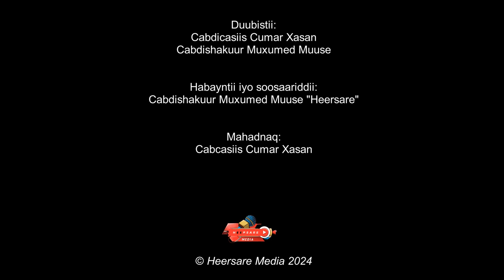Booqashadii Barribadeedka | Goobtii Dalxiiska Iyo Nasashada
Jasiirad dalxiiska iyo nasashada loo tago oo u dhow Oslo.